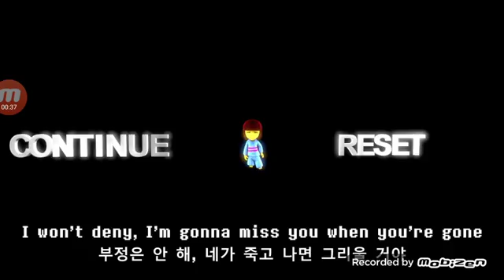Sans can't decide